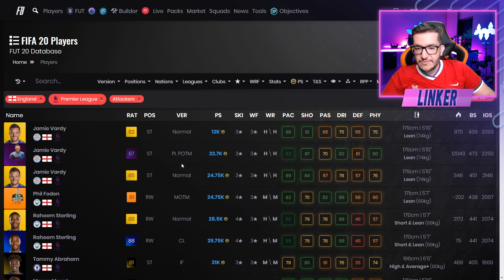🔥 KANE E (ATACANTES/DEFENSORES 80+ FIFA 21) GRÁTIS / DME MEUNIER 😜 || LINKER